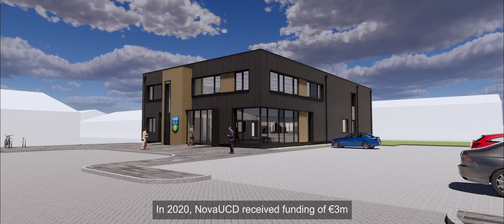UCD Lyons Farm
Welcome to UCD Lyons Farm. UCD Lyons Farm is a 250 hectare farm located near Newcastle in Co. Dublin, just 30km away from the UCD Belfield campus.

UCD Lyons Farm is a Centre of Excellence for Animal, Crop, Food and Veterinary Sciences at University College Dublin and is a key university resource supporting research, teaching and learning.